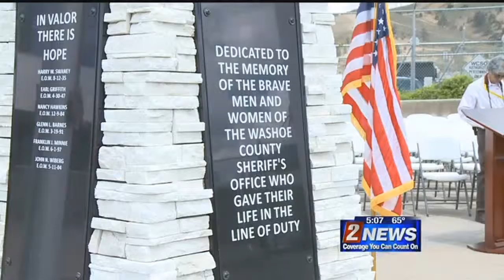5/6 - 5pm - Police Officer Memorial in Reno; WCSO Memorial